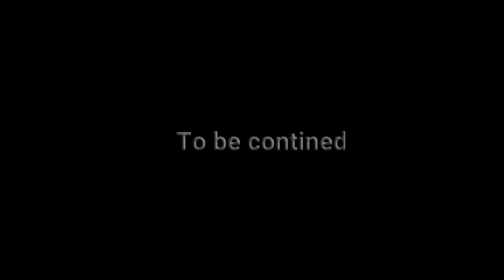Masaibu na bosi (Episode 2)🤔😭🤣🤣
bosi aharibu mipango